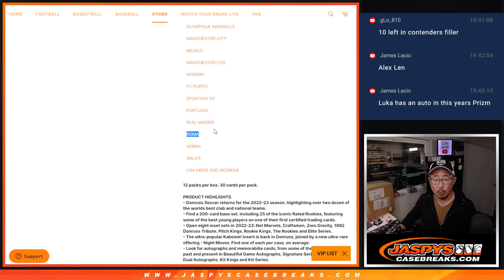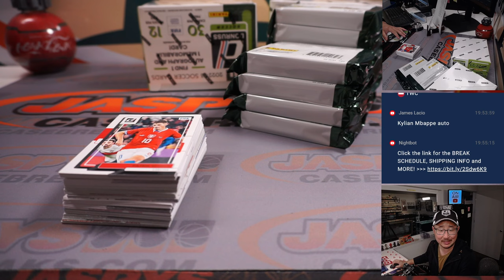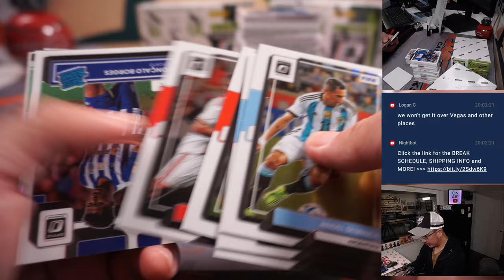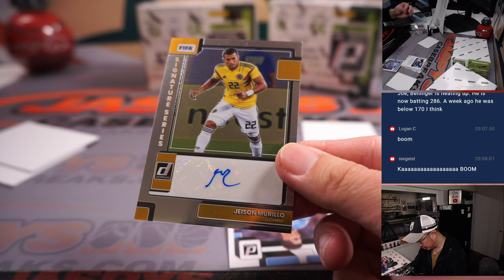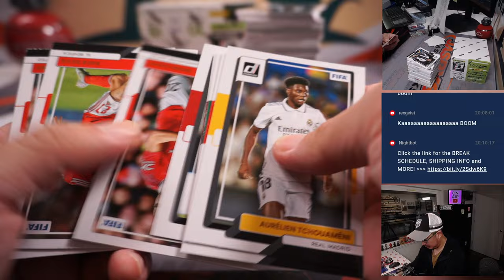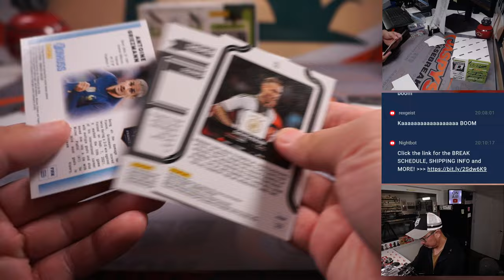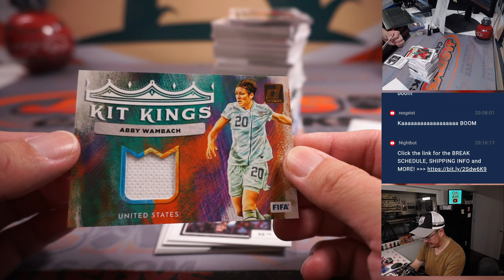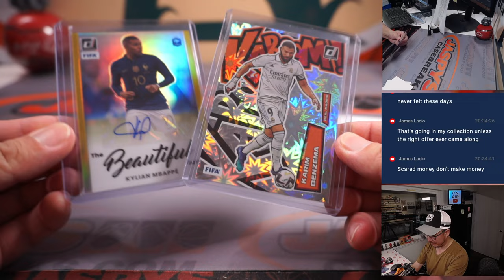M, 04.17.23 -- 2022-23 PANINI DONRUSS SOCCER HOBBY 3-BOX BREAK #5 *2 RT*